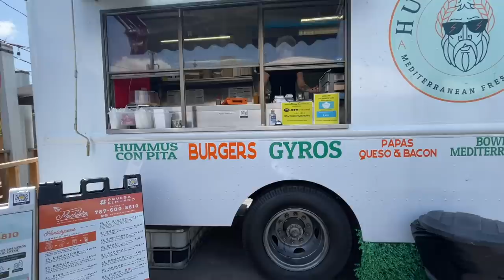sola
WEEPA CORILLO! bienenidos a un dia sola conmigo.

Que es lo mas que te gusta hacer sola/solo?

Si quieren apoyar mi mini rescue de perros satos cualquier donación nos ayudara!